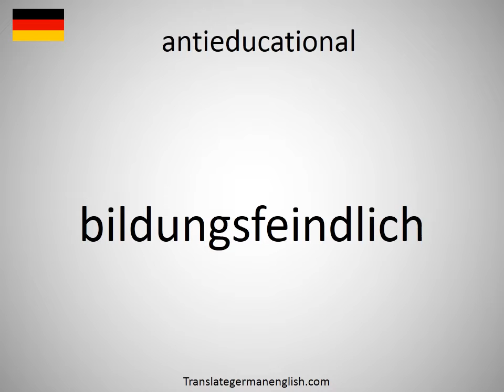How to say antieducational in German?